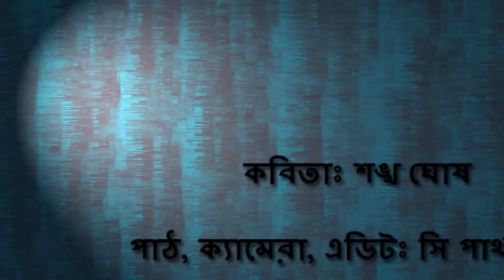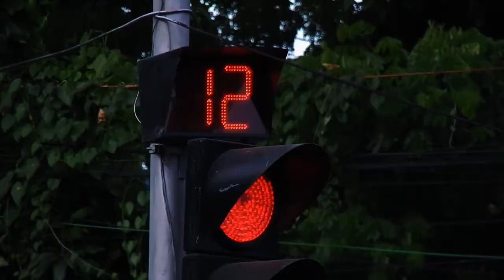তক্ষক / The Stalker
An absurd cinema. Nobody knew ever that these visuals have connections between them, and that connection can conjure up into poetry. The shots are candid, spread over a couple months. The characters are no characters. I don't know them, they don't know me either. They just come and go like passing thoughts, return like dreams. It's an absurd city, and this film is about the city.

Shot on a Nikon Coolpix obsolete model (L820). Sound recorded on my Samsung A10 phone. Gadgets don't make cinema. Words do. Visual images do. And their interrelations do.

কবিতাঃ তক্ষকঃ শঙ্খ ঘোষ
পাঠঃ সি পার্থপ্রতিম
Camera, Concept, Edit, Music: C Parthapratim